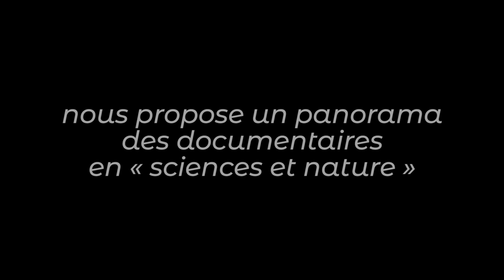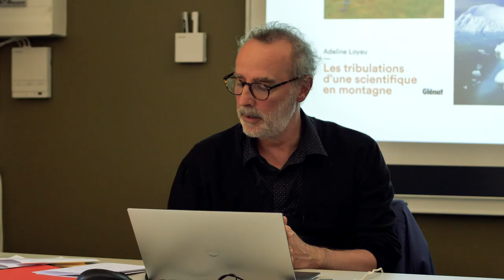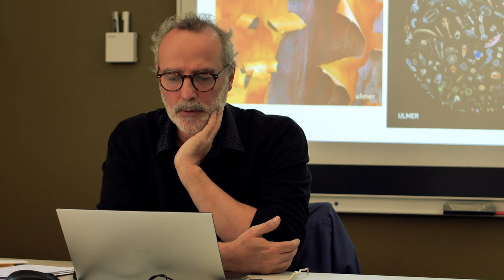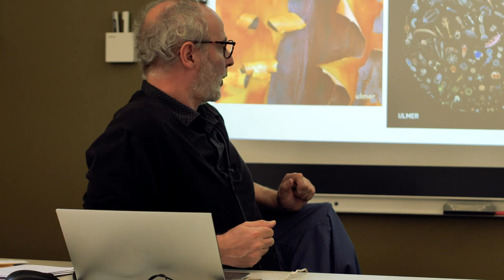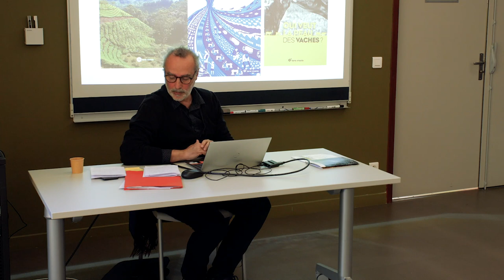L'édition en sciences et nature (8/14) : éditions Glénat, Ulmer, Terre vivante